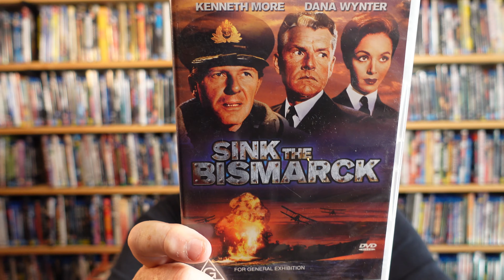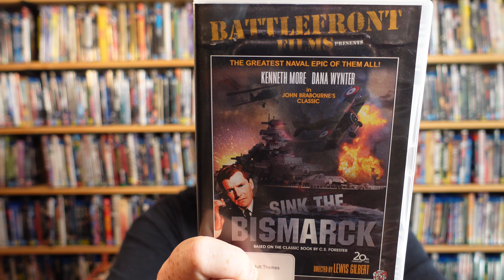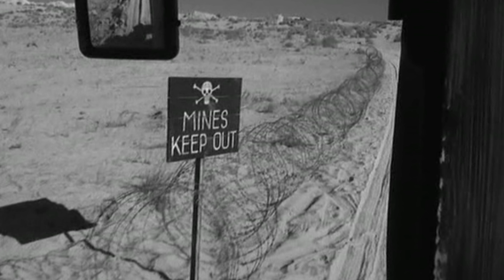SUNDAY AFTERNOON MOVIES- SINK THE BISMARCK! - ICE COLD IN ALEX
1960's Sink The Bismarck!
1958's Ice Cold In Alex

Two Sunday Afternoon war movies I saw on TV. Great stories of adversity and far away from glorifying warfare, these two are worth checking out.

Victoria, Australia.